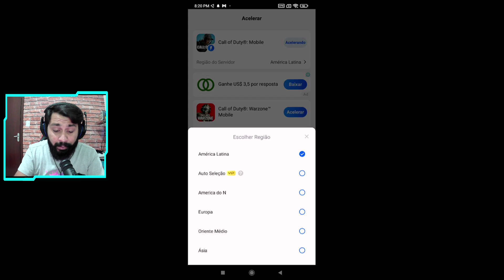SAIU PERSONAGENS E ARMAS DO PASSE DE BATALHA TEMPORADA 10 CALL OF DUTY MOBILE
Fala ai pessoal, nesse video vamos conferir o vazamento do passe de batalha temporada 10 do Call of Duty mobile 2023 personagens e armas.